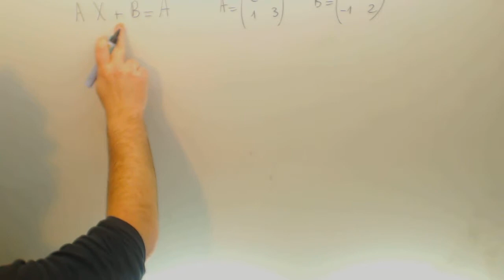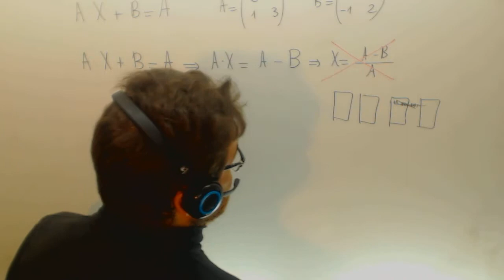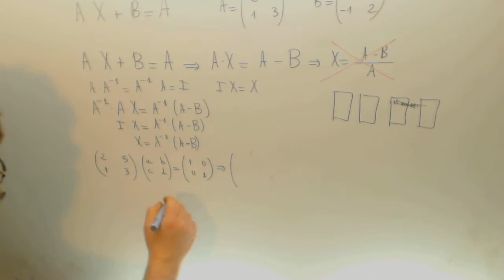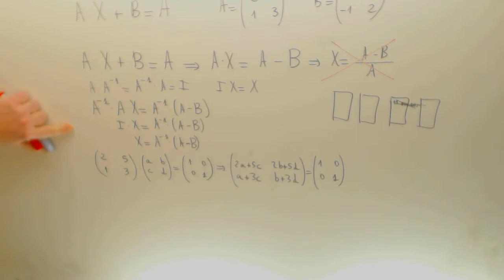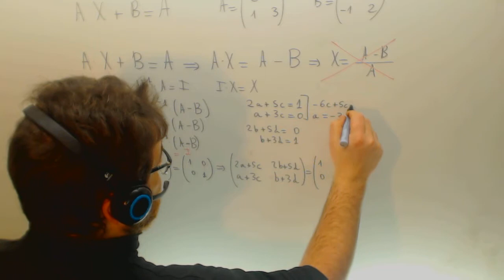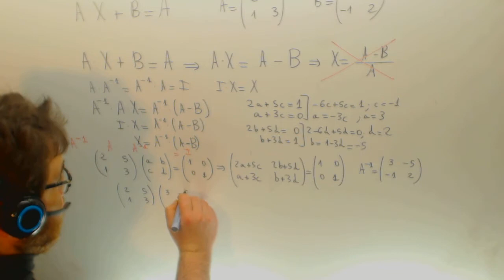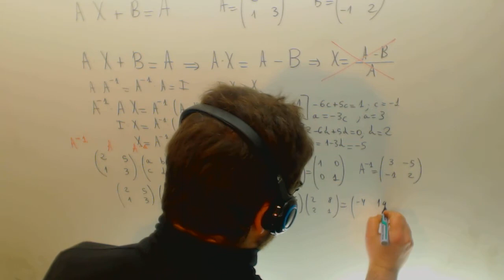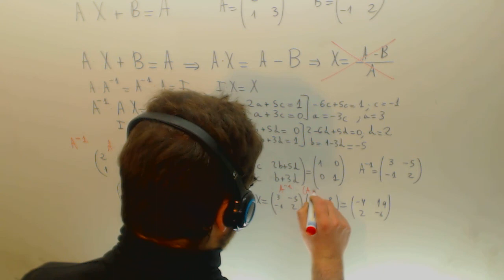Ecuacion con matrices Matematicas Selectividad Academia Usero Estepona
Ecuacion con matrices Matematicas Selectividad